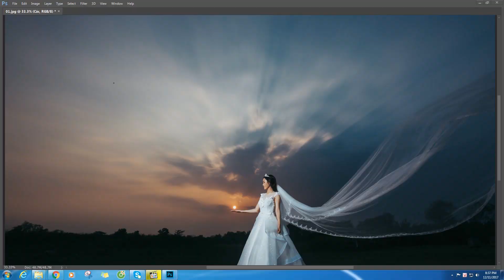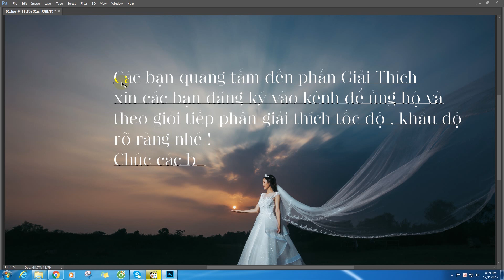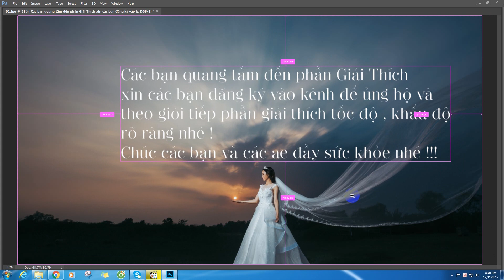Hướng dẫn chụp ảnh cưới ( Guide to wedding photography )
hướng dẫn sét đèn ngoại cảnh chụp ảnh cưới và chách chụp lên mây đẹp + cộng với chụp ảnh hoàng hôn.

Xử lý ảnh chân dung đẹp - Hướng dấn chỉnh màu trong cameraw & Lightroom -  Hướng dẫn chụp ảnh cơ bản - Sét màu cho máy ảnh - Sét đèn cho studio.
Nhận dạy chụp ảnh nâng cao - chụp ảnh chân dung -  chụp album cưới - phóng sự - tiệc cưới - thiết kế album cưới .v.v.v
Địa chỉ 704/26 Hương Lộ 2, f.bình trị đông A, Q.Bình Tân.
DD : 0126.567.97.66